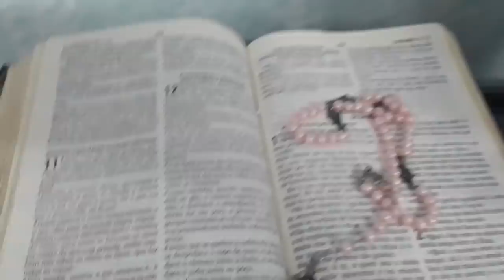TOUR PELO SALÃO ONDE EU TRABALHO ...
Maiza Alves